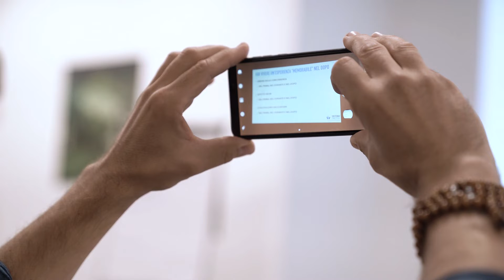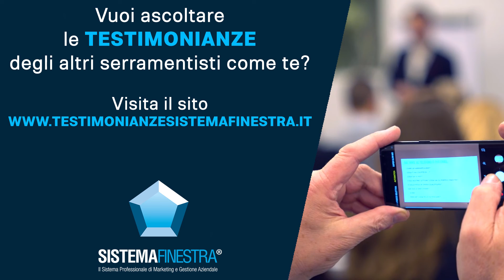Recensione Corso per Vendere Finestre Sistema Finestra - Alessia Castoldi - I Serramenti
Alessia Castoldi racconta la sua esperienza durante il tour La fine del Passaparola:

"Mi chiamo Alessia Castoldi, il mio showroom è I serramenti srl. Operiamo a Monza e Brianza. Ho conosciuto Guido su internet, tramite Facebook. Ho compilato il form e tutti i giorni mi manda l'e-mail con gli aggiornamenti, tutte le mattine.
Mi ero già incuriosita per altri corsi, ma non ho mai potuto partecipare. Questo era più vicino e sono venuta.
Lo consiglio vivamente a tutti quelli che fanno la nostra attività.
La mia formazione è stata sempre più tecnica che commerciale. In questo senso, quindi, è abbastanza una novità quella di Guido.
Sono informazioni che effettivamente uno dentro sa, ma ascoltando anche le esperienze degli altri o comunque avendo un riscontro su quello che pensi, è sempre un arricchimento.
La parte del corso che mi è piaciuta di più fino adesso è il fatto che comunque ci fa mettere in pratica, ci fa ragionare quel quarto d'ora su quello che viene detto.
Per cui riesci un po' ad applicare quello che lui dice alla tua realtà.
Ragionamenti che poi - durante la vita di tutti i giorni - fai fatica a fare perché non hai mai neanche il tempo.
Mi è capitato di confrontarmi anche con altri colleghi ad altri corsi - sempre però più tecnici, magari organizzati anche da case di serramenti o di maniglie - ed è bello confrontarsi su argomenti che sono poi effettivamente l'ordinario, quello che capita a noi sia nella vendita che anche nel post vendita".

Se hai un'azienda di serramenti o uno showroom di porte e finestre, sai bene che fino a qualche anno fa gli unici corsi di formazione nel nostro settore erano quelli tecnici.
In cambio di un attestato, ti veniva "insegnato" come posare un serramento. E questo ha funzionato per anni, ma con l'arrivo di Internet è cambiato tutto.
Le finestre - prima di essere posate - vanno vendute!

Ti aspetto a Bologna il 3 e il 4 dicembre per parlarne insieme

Nel frattempo, ascolta tu stesso le parole di Alessia in questo video.
Buona visione